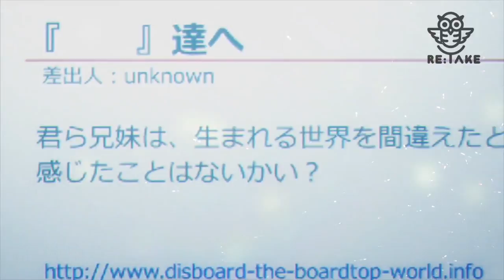Une SAISON 2 pour No Game No Life !? Présentation et reprise du Light Novel !